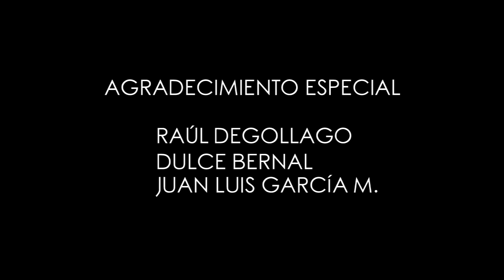MURAL DE PIEDRA